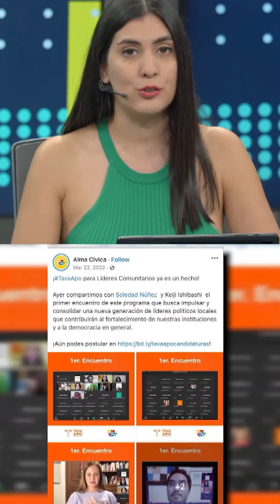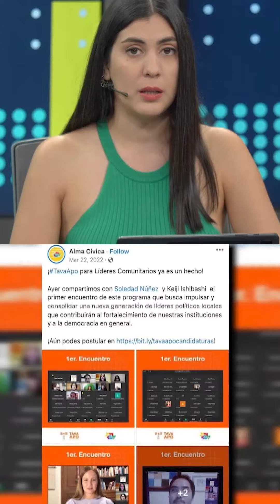Show de noticias - Esquema de Financiamiento a ONG´S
Esquemas de negocios con innumerables oenegés que mueven miles de millo­nes de esquema de negocios con innumerables oenegés que mueven miles de millo­nes de guaraníes utilizando y ordeñando al Estado 👀.

Los internautas no dejaron pasar el hecho y sentenciaron que el esquema Núñez-Defelippe podría ser la respuesta a la duda de cómo se financian políticamente 🤔💸